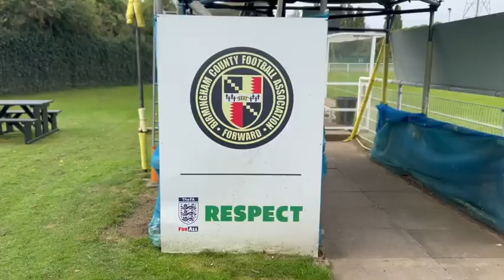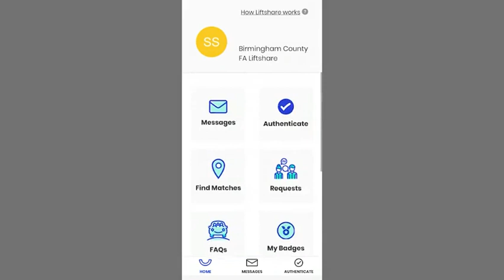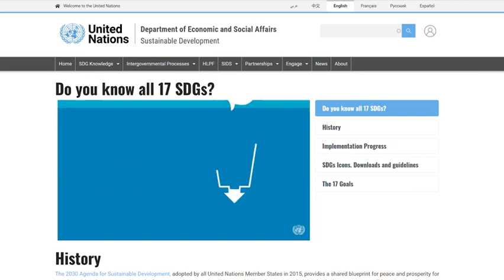Birmingham County FA Sustainability Film